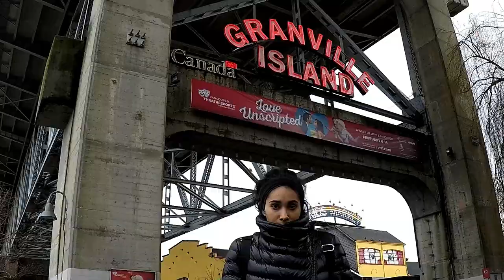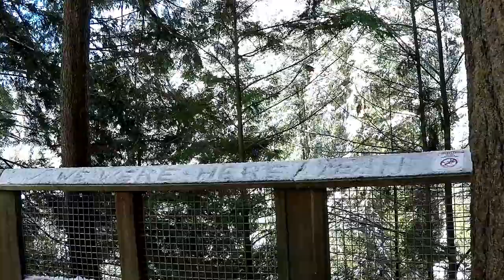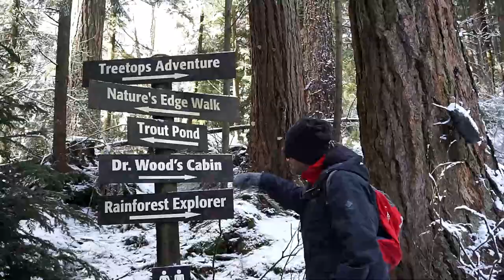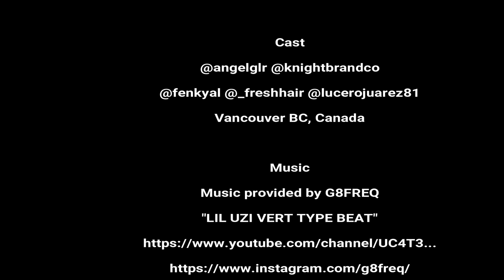Visit Vancouver BC, Canada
Great winter trip to Vancouver BC, Canada on President's day weekend. In appearance of Francelia Lucero @lucerojuarez81 and Fenkya Lucero @fenkyal @_freshhair.

Camera gear:
Main: Sony Alpha a5100
Action Cam: Hero5 & Hero3+
Stabilizer: Gudsen Moza Mini-G